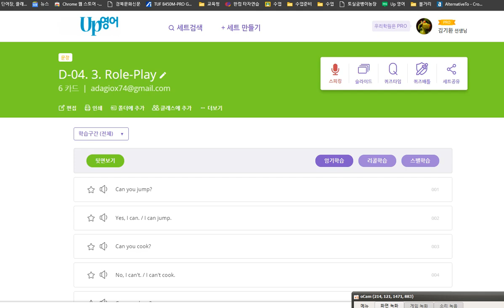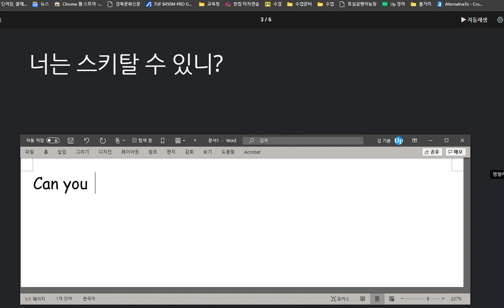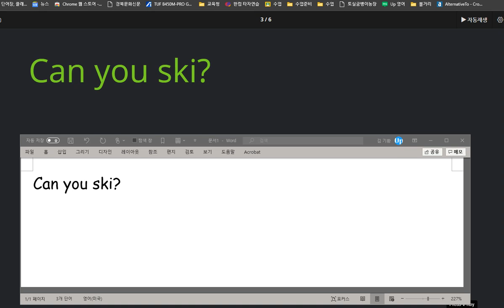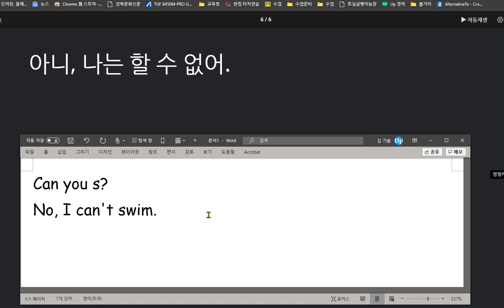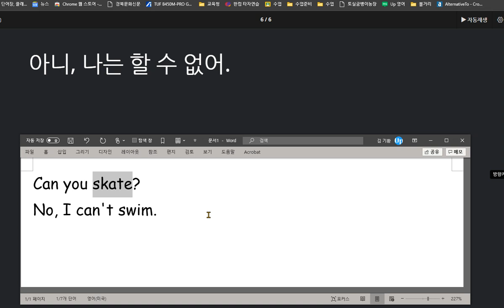이채빈 2020 10 14 칭찬 할 수 있는지 묻고 답하는 표현들을 배웠습니다